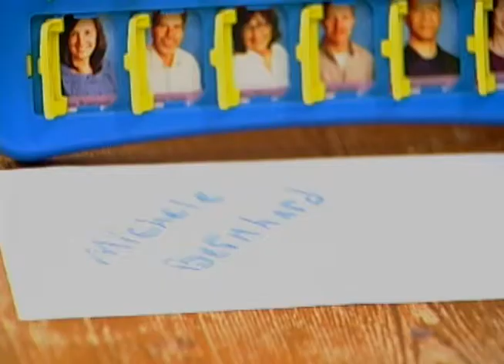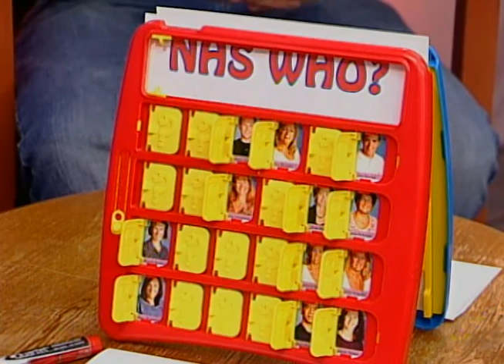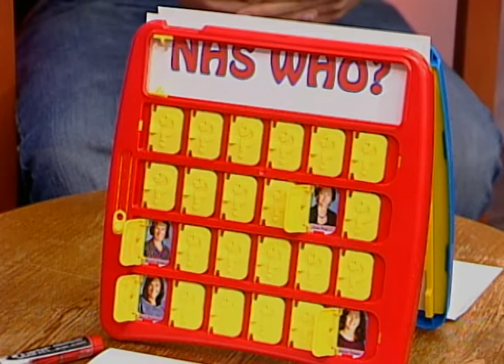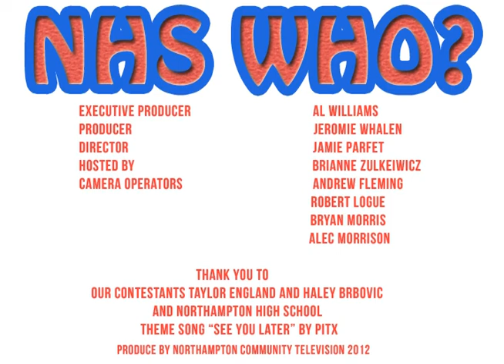NHS Television Studio Production Seminar - NHS Who?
Northampton High School and Northampton Community Television are pleased to present the second installment of a series of student created television episodes produced through two-week seminars held at NCTV studios.

In this episode, NHS student play each other in NHS Who?, an adaption of the classic board game "Guess Who? "